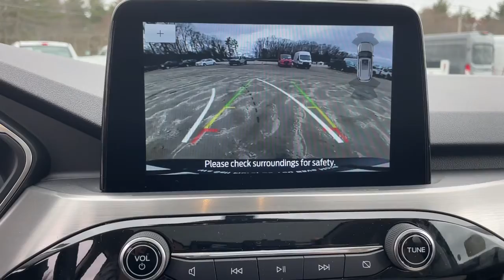2022 Ford Escape Milford, Mendon, Worcester, Framingham MA, Providence, RI P14816LGG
White Metallic Used 2022 Ford Escape available near me in Milford, Massachusetts at Imperial Ford. Servicing the Mendon, Worcester, Framingham MA, Providence, RI area.

Imperial Ford
18 Uxbridge Rd

Cruise Control, Power Windows, Power Locks, Steering Wheels Radio Controls, Aluminum Wheels. White Metallic 2022 Ford Escape Titanium 4D Sport Utility Titanium AWD 8-Speed AutomaticbrbrbrClean CARFAX. EcoBoost 2.0L I4 GTDi DOHC Turbocharged VCT 22/31 City/Highway MPG Odometer is 928 miles below market average!brbrMORE ABOUT US: Imperial Cars Purchase With Confidence: 1) Free Car Fax Vehicle History Report available for all our vehicles online. 2) Our vehicles are Imperial Certified and go through a rigorous Multi-Point vehicle inspection. 3) Bottom line pricing. 4) 5-Day or 200 Mile Vehicle Exchange Program for your total confidence. If you are not happy with it bring it back within 5 days or 200 miles and we'll give you a credit of your full purchase price toward the purchase of another vehicle. (Excludes Renewed for You vehicles.)brbrPrice does not include tax, title, registration, documentation fee or other applicable state and local fees. Price includes Imperial trade assistance bonus of $1,000 for qualifying retailable trades with less than 10 years of use from original in service date. MENTION PROMO CODE: INTERNET1 to receive advertised promotional price, In order to qualify for promotional price, vehicle of interest must be paid in full and take same day delivery from dealer stock. Please call or email our phone and internet teams for the most up to date information on pricing and discounts. Buy for Price cannot be combined with any other discounts or promotions and is subject to change based on current market value at any time without any notice, customer must mention promo code in order to qualify for internet special discount. The information contained herein is deemed reliable but not guaranteed, dealer not responsible for any misprint involving the price or description of any vehicle, it's the sole responsibility of buyers to physically inspect and verify such information prior to purchasing. Transparency is our goal. NO WHOLESALERS OR DEALERS! Some of our Pre-Owned vehicles may be subject to unrepaired safety recalls. Check for a vehicle's unrepaired recalls by VIN